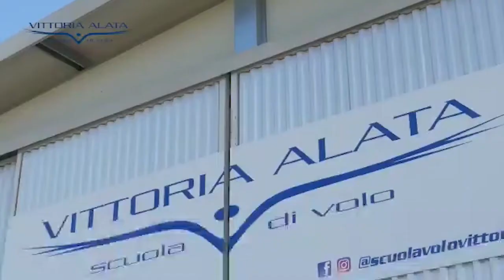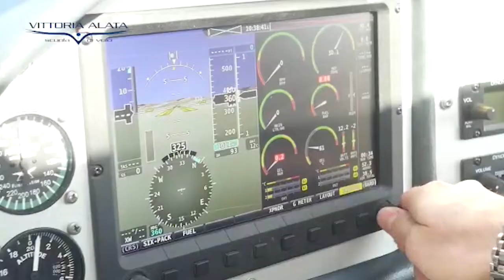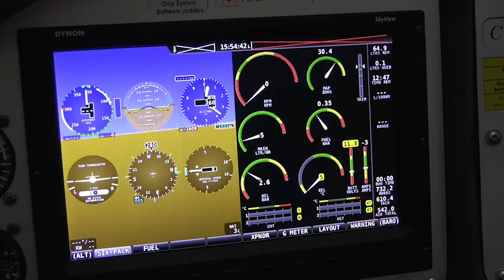LA VITTORIA ALATA SI RINNOVA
GRAZIE!

Nuova struttura organizzativa per la Scuola di Volo Vittoria Alata con sede a Comezzano-Cizzago. L’obiettivo resta quello di crescere e formare nuovi piloti VDS.